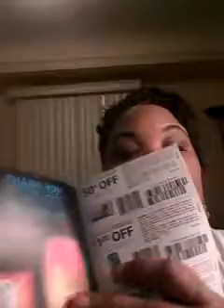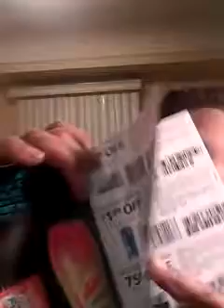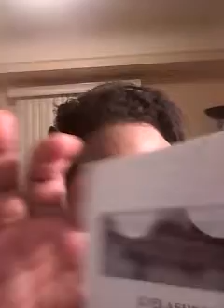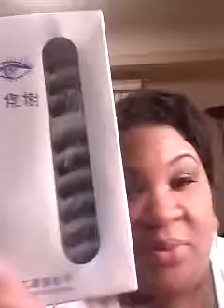P&G coupons & Freebies, & Ebay Makeup Haul